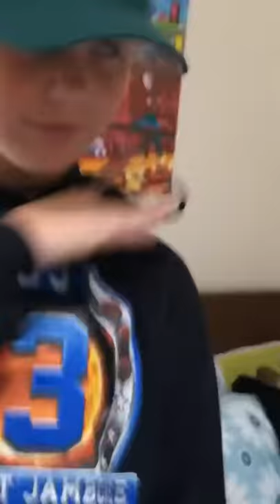Hide n seek pt.1